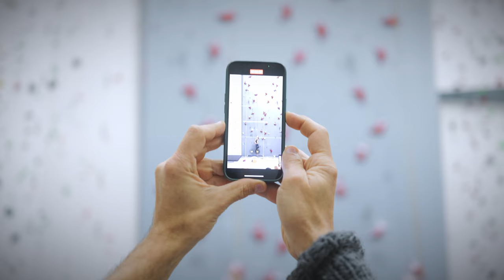En route pour Paris 2024 - L'azzurro Gian Luca Zodda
La costanza, il ritmo e la forza di una squadra veloce e affiatata.
En route pour Paris oggi ci racconta il sogno olimpico di Gian Luca Zodda.